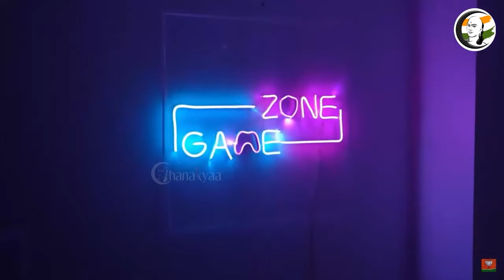ONLINE GAMERS -வுடன் மோடி | India's top online gamers meet PM Modi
சாணக்யா!